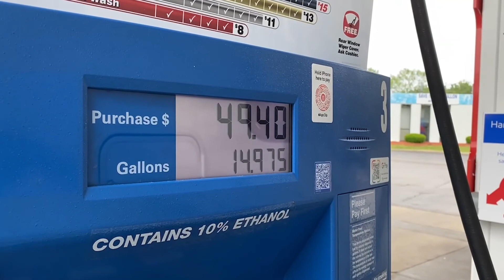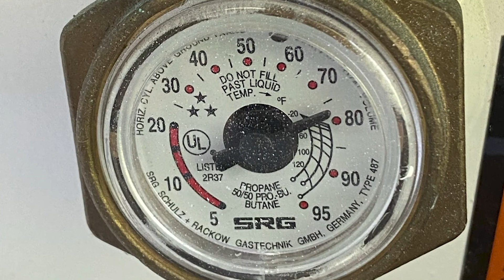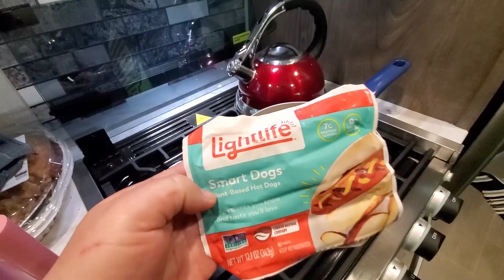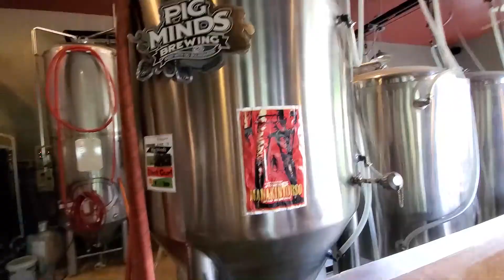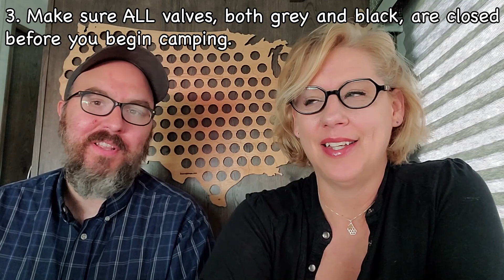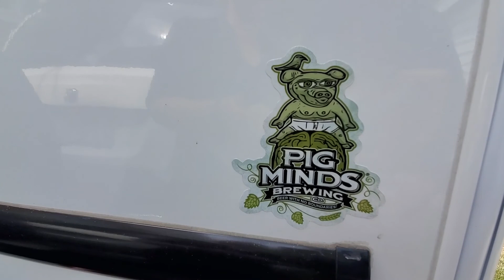First Camping Trip: Vegan Food, Lessons Learned, and a POO WATER FIASCO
We wanted to stay close to home in case we didn't know what we were doing so we went to Rock Cut State Park in Illinois.  We took in natures beauty, ate vegan food, some good some gross, and had a very hard time draining our black tank.